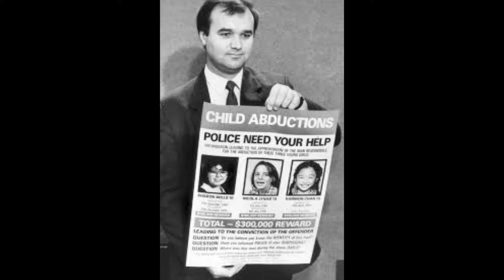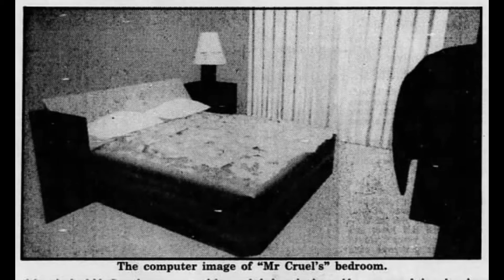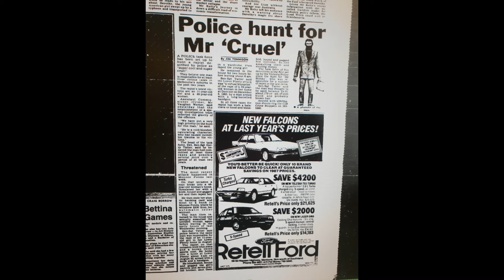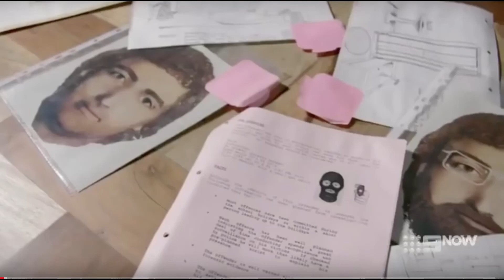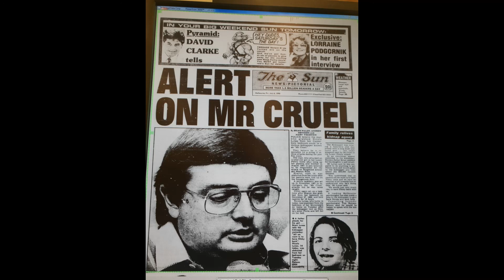Australia's Serial Rapist That Hasn't Been Caught - Mr. Cruel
Hey everyone,

Hope you enjoyed today's video. If you have any suggestions, leave them down in the comments. I cover anything that has to do with creepy, scary, horror, or historical stories and readings.

Any names covered in the video may be mispronounced. I strive to educate and share stories fictional and non-fictional, for the purpose to entertain and open up the human mind to new ideas and thoughts.